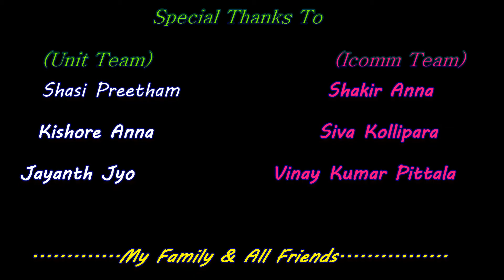CrazyBoys - A Telugu Short Film by Arjun Entertainments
In Lead Roles : Ajay , Arjun , Archana , Pawan kumar , Vaasu, Dhaya, Rahul ,Praveen and Manish.

Technical Team :
Direction : Arjun Kumar
Editing : Durga Prasad Pulipati
Producer : Dinesh, Baabi
Cinematography : Rahul Nippani
Co-Cinematography : Sundeep Chiluka (SD)